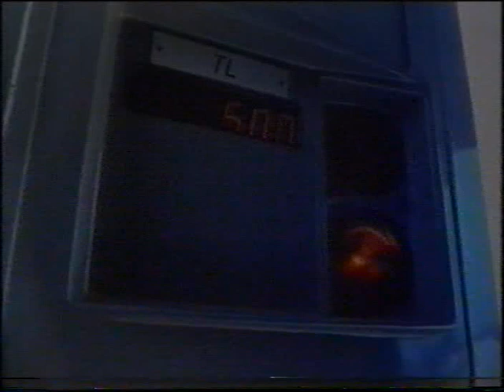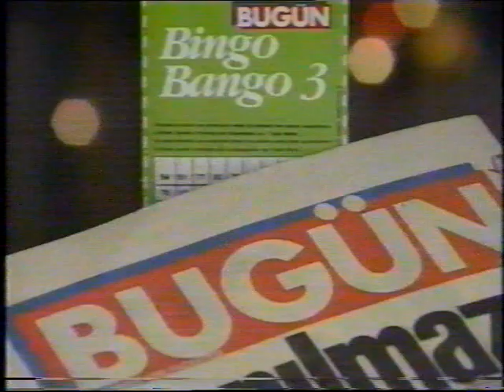1992 UEFA Euro (Qualifier) - Turkey vs Poland. Full Match (part 4 of 4).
1992 UEFA Euro (Qualifier) - Turkey vs Poland. Full Match (part 4 of 4).